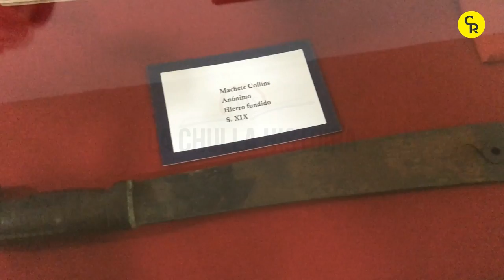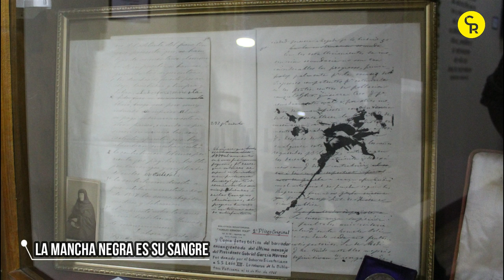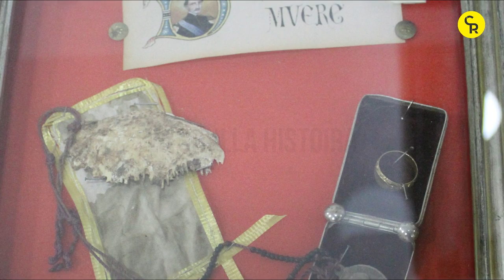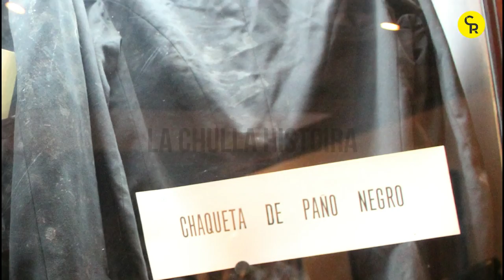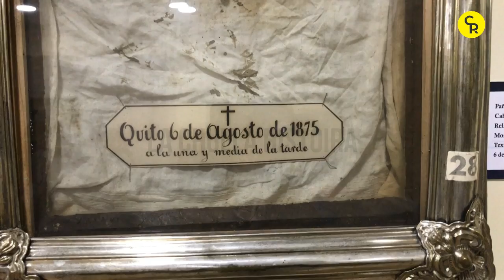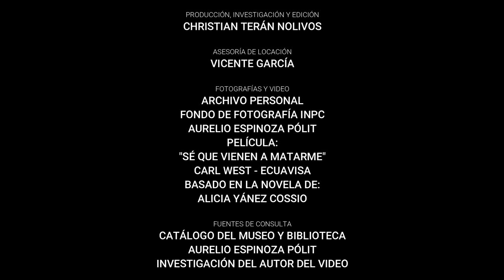Las Reliquias de Gabriel García Moreno | La Chulla Historia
Descubre los objetos históricos que se han guardado como un secreto, muchas de ellas son grabadas por primera vez y las podrás ver en este video.